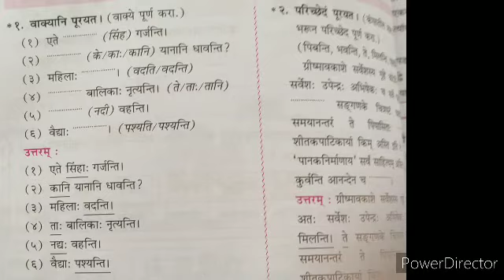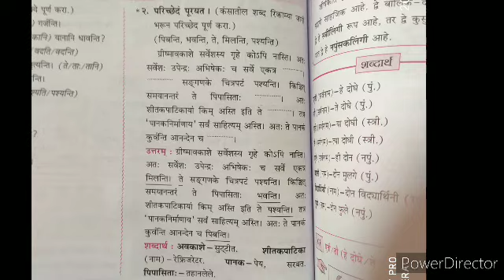Class- 8, Sanskritam ( lesson- 3,भाषाभ्यास:)